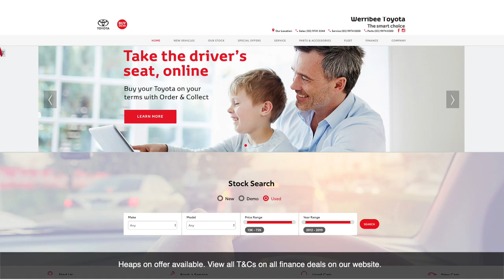Discover What's On Offer This November @ Werribee Toyota